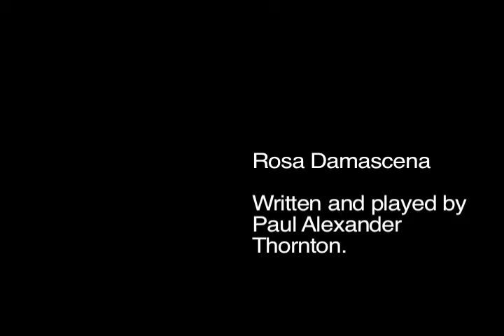Rosa Damascena by Paul Alexander Thornton.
Me playing Rosa Damascena, a song I wrote about a year ago that was arranged into its final version with the help of Cameron Keym.